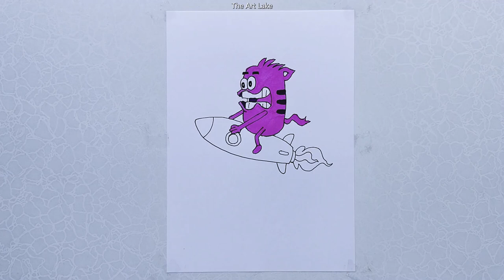Monster on Rocket Drawing